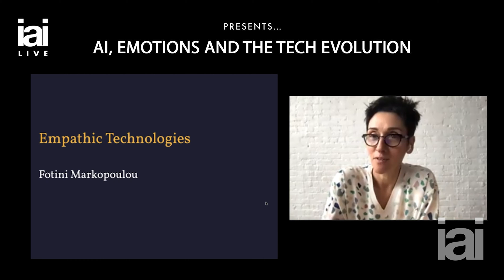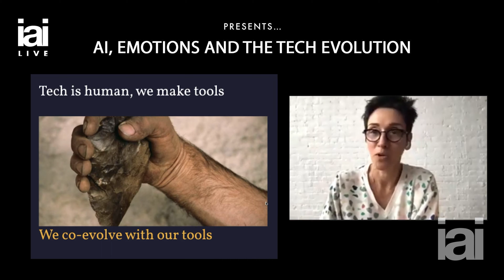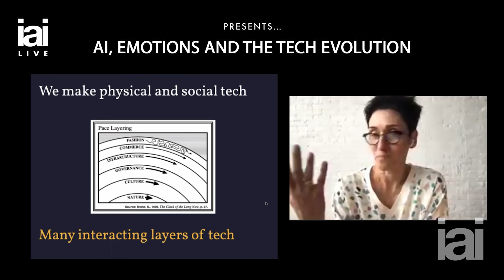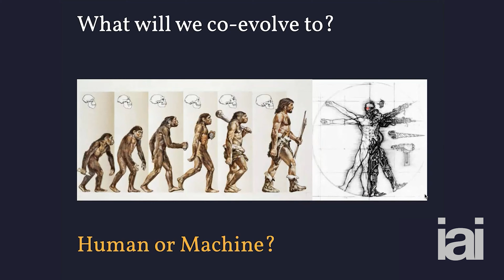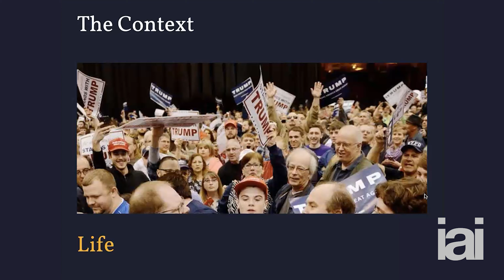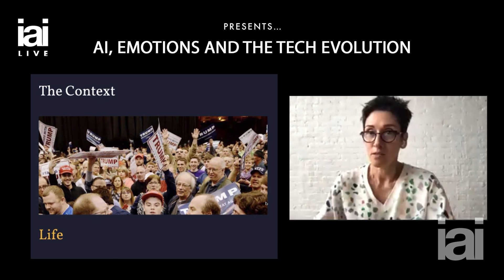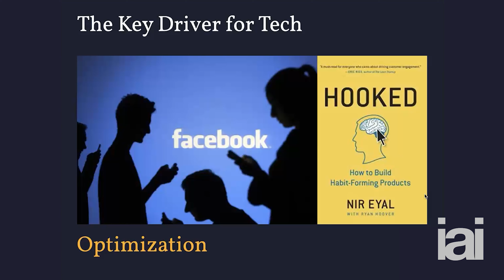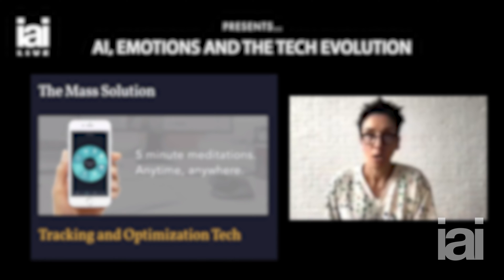AI, emotions and the tech evolution | Fotini Markopoulou | IAI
Fotini Markopoulou paves the way to build a better world around AI.

We all know that the world of AI is rapidly changing. What is less obvious are the ways in which we change with it. In this talk, complex systems expert and pioneer of the world’s first empathic technology, Fotini Markopoulou, explores how we co-evolve with our technologies, and what this means as we build a new world of AI and emotion technology.

Fotini Markopoulou is a theoretical physicist interested in quantum gravity, foundational mathematics and quantum mechanics. Fotini is also a design engineer working on embodied cognition technologies and the co-founder and CEO of Empathic Technologies.

To discover more talks, debates, interviews and academies with the world's leading speakers